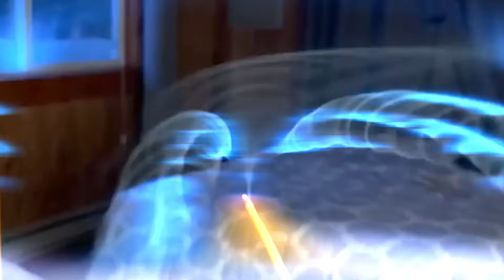Momentos Increíbles Captados por las Cámaras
Desde una migración masiva de cangrejos hasta un descenso en bicicleta por un acantilado, ¡esta nueva selección de momentos increíbles está lista para sorprenderte!